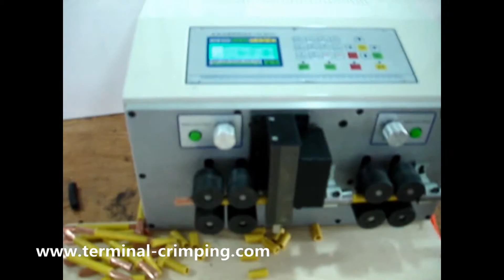electric wire stripping machine for sale electric wire stripping machines hot foam wire cutter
Company name:Cheers Electronic Technical Co., LTD
Skype: Cheers.Machine